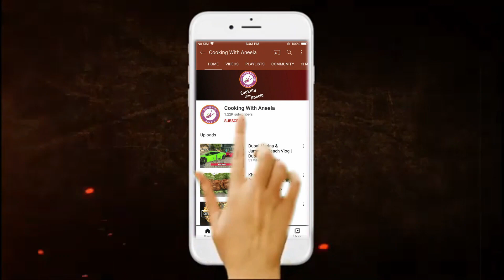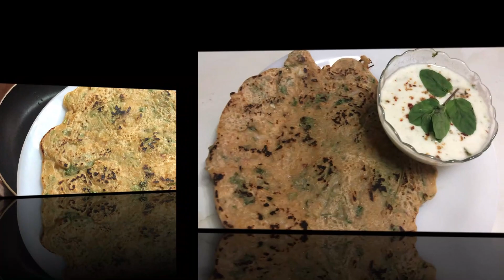Liquid Dough Spicy Paratha Recipe By Cooking With Aneela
Welcome to Cooking With Aneela

This channel is all about Baking and Cooking. In this channel I will share all that I have been cooking for many years, directly from my kitchen to all of You. i will share Pakistani, Indian, Chinese and Baking recipes.